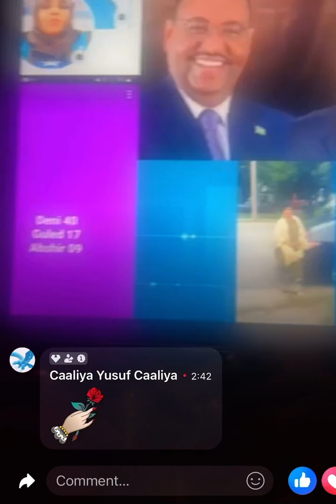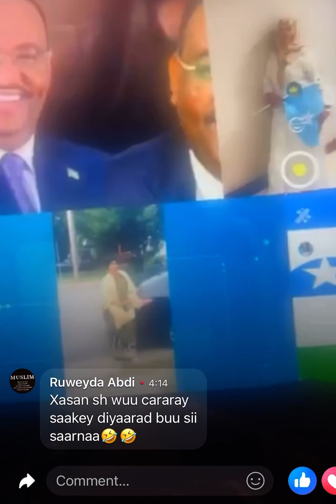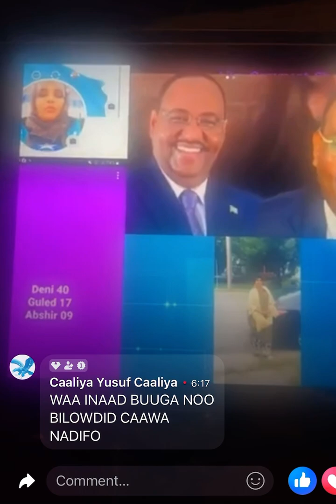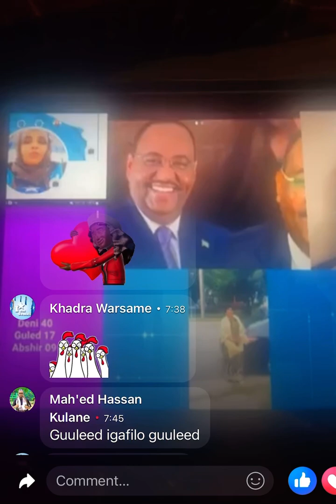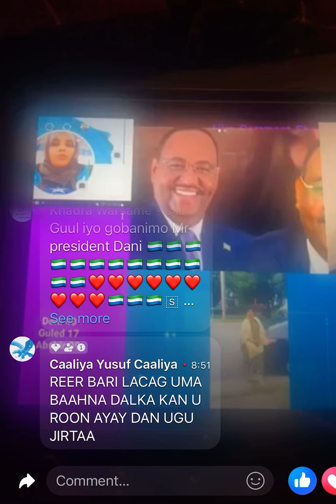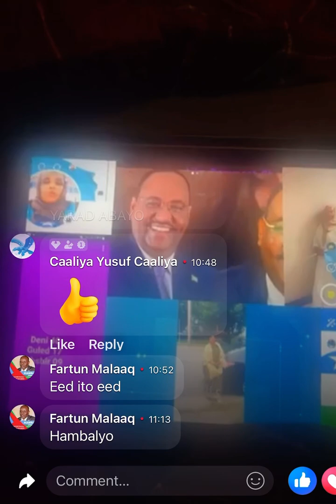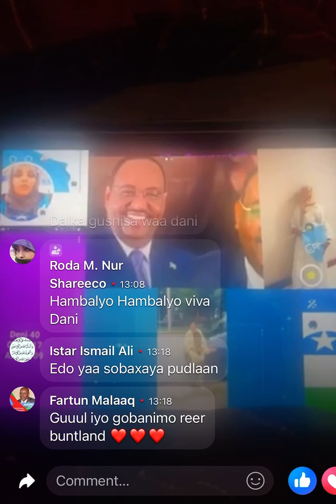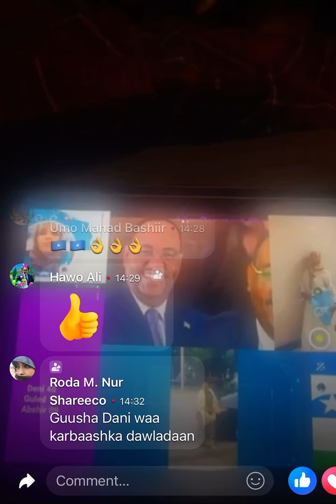SOO NOQO SHADA SICID DANI MAXAY UGA DHIGAN TAHAY SOMALIYA IYO REER PUTLAN?